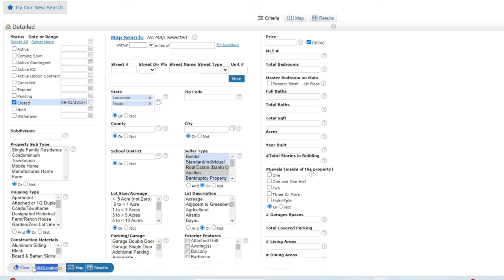Foreclosures and Repos Crisis in 2023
Looking at The historical and most recent history of Foreclosures in the DFW market to see where the Market is heading!  So man y talking heads but the data don't lie.